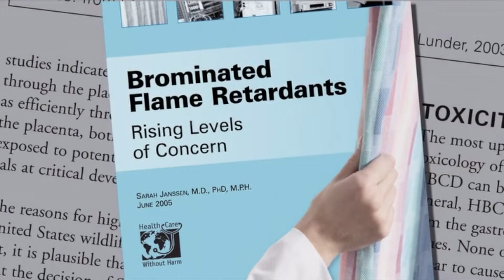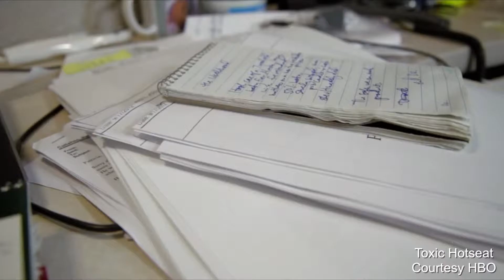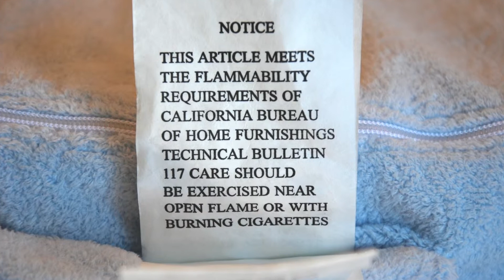James Redford: Other Work & Band